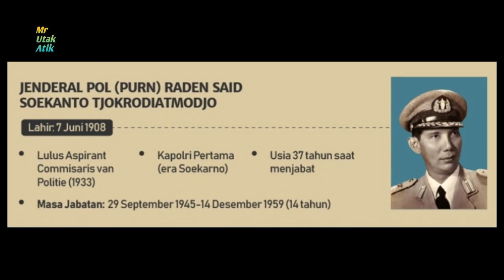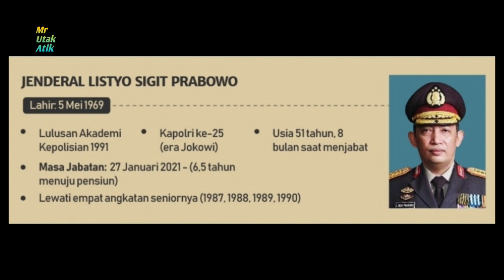TIGA KAPOLRI TERMUDA Sejak Orde Lama sampai Sekarang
Jenderal Pol. Listyo Sigit Prabowo  merupakan salah satu Kapolri termuda dalam sejarah Indonesia, selain Tito Karnavian dan Raden Said Soekanto Tjokrodiatmodjo.

1. Jenderal Pol (purn) Raden Said Soekanto Tjokrodiatmodjo

Lahir: 7 Juni 1908.
Lulus Aspirant Commisaris van Politie (1933).
Kapolri Pertama (era Soekarno).
Usia 37 tahun saat menjabat.
Masa Jabatan: 29 September 1945-14 Desember 1959 (14 tahun).
2. Jenderal Pol (purn) Tito Karnavian

Lahir: 26 Oktober 1964.
Lulus Akademi Kepolisian 1987 (Adhi Makayasa).
Kapolri ke-23 (era Jokowi).
Masa Jabatan: 13 Juli 2016 – 22 oktober 2019.
Usia 51 tahun, 9 bulan saat menjabat (6 tahun menunju pensiun).
Lewati empat angkatan seniornya (1983, 1984, 1985, dan 1986).
Pensiun dini 22 oktober 2019.
3. Jenderal Listyo Sigit Prabowo

Lahir 5 Mei 1969.
Lulusan Akademi Kepolisian 1991.
Kapolri ke-25 (era Jokowi).
Masa Jabatan: 27 Januari 2021.
Usia 51 tahun, 8 bulan saat menjabat (6,5 tahun menuju pensiun).
Lewati empat angkatan seniornya (1987, 1988, 1989, 1990).
Pensiun 1 Juni 2027